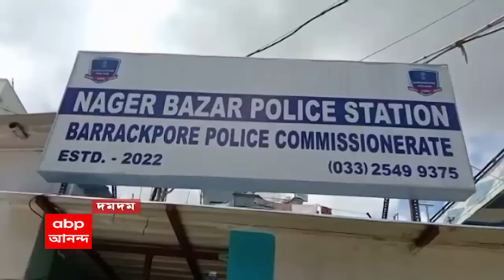Fraud Arrest : ব্যাঙ্কে চাকরির জন্য বিজ্ঞাপন দিয়ে আর্থিক প্রতারণার অভিযোগ, গ্রেফতার অভিযুক্ত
রাষ্ট্রায়ত্ত ব্যাঙ্কে গ্রুপ ডি পদে চাকরির জন্য সোশাল মিডিয়ায় বিজ্ঞাপন দিয়ে আর্থিক প্রতারণার অভিযোগ। অভিযুক্তকে গ্রেফতার করল নাগেরবাজার থানার পুলিশ। চাকরি-প্রতারণা চক্রে আর কারা জড়িত খতিয়ে দেখা হচ্ছে।